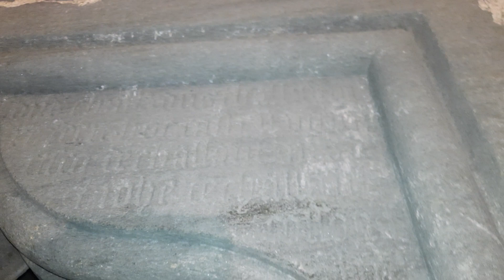Три камина громадных в одном небольшом помещении? Попробуйте их зажечь-будет весело..Замок 13в мол